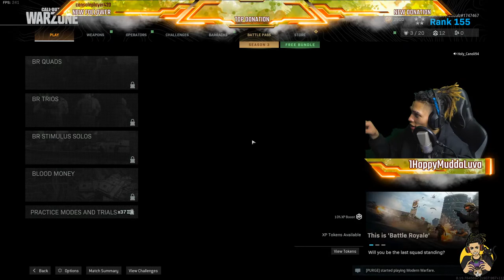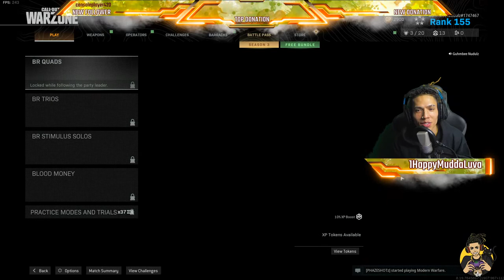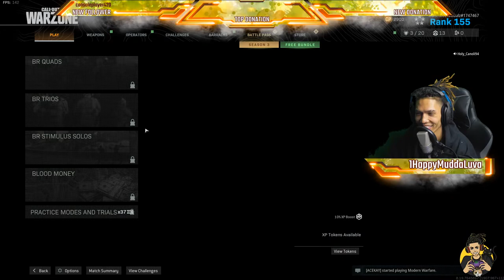Testing The GH5 w/ AVerMedia 4k Capture card & Nuemann TLM 103 Mic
Testing out the stream equipment, join us and let me know how it looks/sounds!